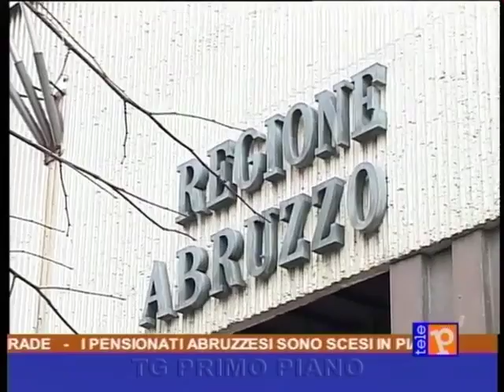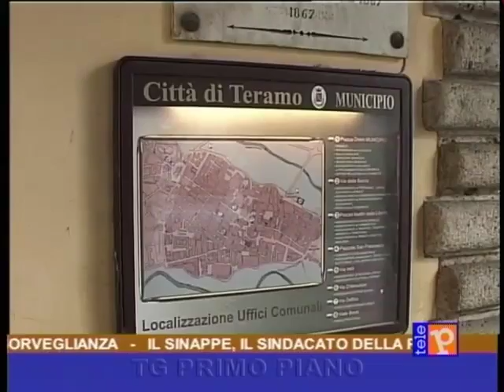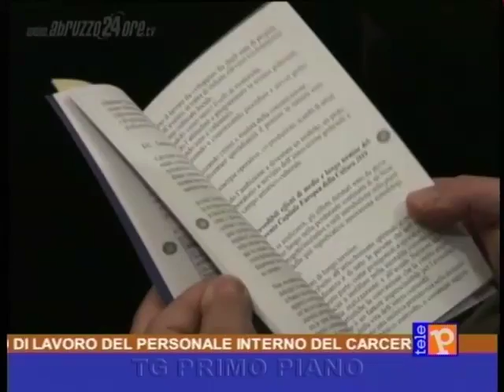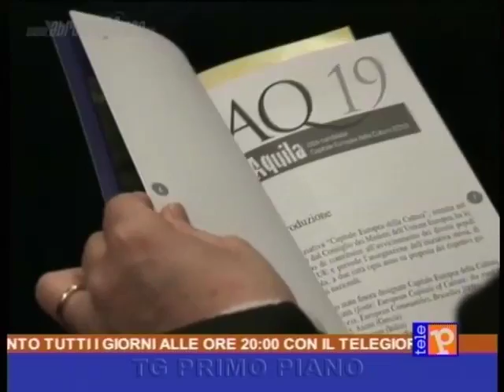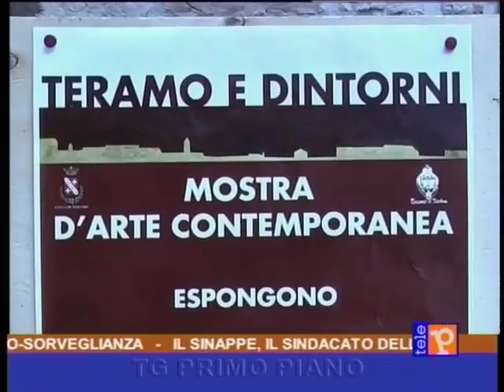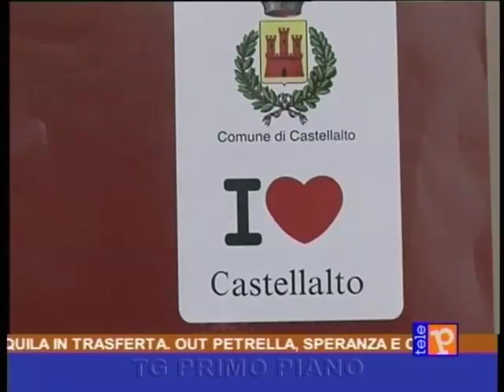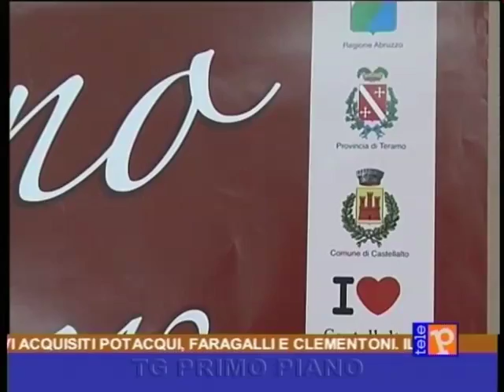Primo Piano 19:15